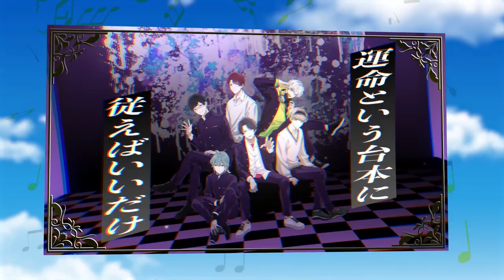【アオペラ2周年】アオペラ - aoppella!? - 2周年PV【アオペラ】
「青春」×「アカペラ」17人の学生たちが繰り広げる最強のボイス・エンタテインメント《アオペラ - aoppella!? は2023年3月4日に2周年を迎えました！

アオペラ2周年を記念して、これまでの楽曲MVで思い出を振り返る2周年PVを公開！

2周年特設サイト公開中！

2022年8月に追加された新ユニット・VadLipの結成秘話や日常を描いたボイスドラマ、
5月26日発売、現在予約受付中です。

【スペシャルボイスドラマ】